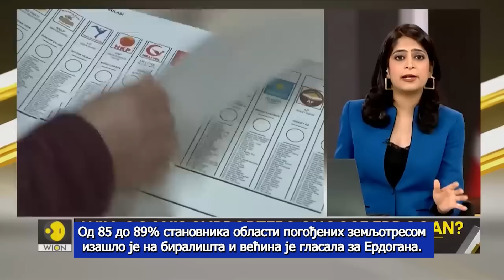TELEMASTER -Istorijski izbori u Turskoj- Zasto zapad ne zeli Erdogana i da li ce on ostati na tronu?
Telemaster - Analize, komentari, stavovi i kritike gorućih svetskih i domaćih pitanja i događaja - Zašto zapad ne želi Erdogana na vlasti? Da li će Kemal ili Erdogan od sutra voditi Tursku? Kako će se svet u bliskoj budućnosti razlikovati ako Erdogan izgubi?

Gosti: Dragoljub Kojčić - Politički filozof
Vladislav Jovanović - Nekadašnji ministar spoljnih poslova SFRJ

Voditelj: Aleksandra Brčić